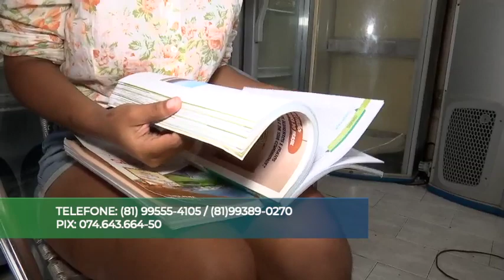Adolescente sonha em ser cantora gospel e vende jujubas em semáforos de Caruaru para ajudar família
Vender jujubas nos semáforos foi uma alternativa encontrada pela jovem Yasmim Pereira, de 15 anos, para ajudar a família. A adolescente mora em Caruaru, no Agreste de Pernambuco, e sai de casa todos os dias por volta das 8 horas da manhã para vender os doces a motoristas nas ruas 14 de Julho e Nunes Machado, no Centro.